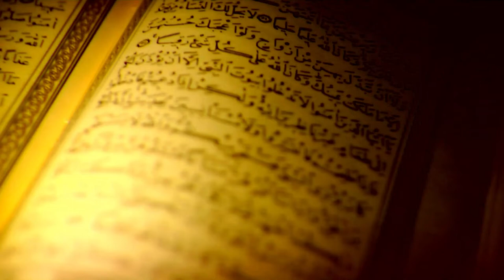BACKGROUND VIDEO AL QUR'AN VERSI 16